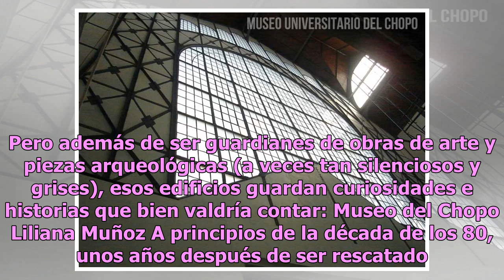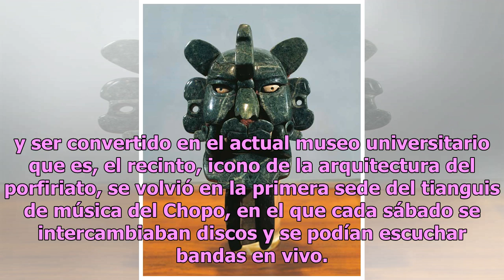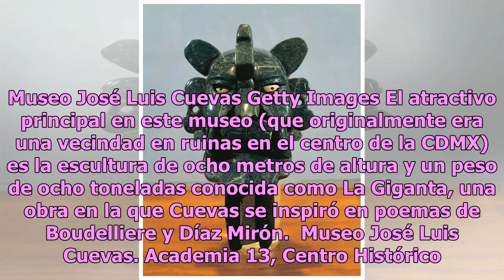6 museos de la CDMX que guardan estas curiosidades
6 museos de la CDMX que guardan estas curiosidades
La CDMX es la segunda ciudad con más museos en el mundo, solo por debajo de Londres, y en el Día Internacional de los Museos este viernes 18 de mayo habrá mucha celebración en cada uno de estos recintos culturales. Pero además de ser guardianes de obras de arte y piezas arqueológicas (a veces tan si...